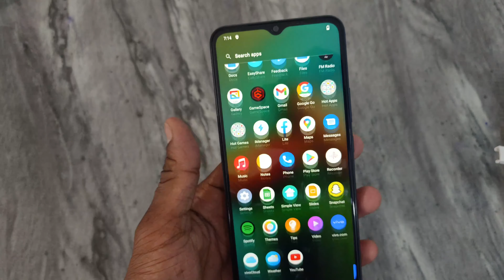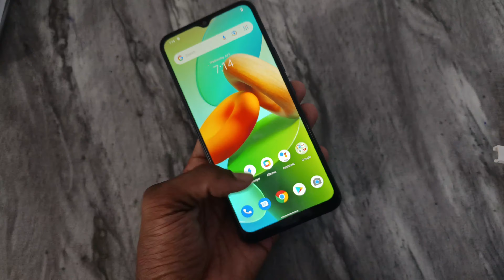Vivo Y02 Unboxing and First Impression Aditya Mobile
specifications
5000Mah battery, 10w charging, 6.51 inch hd display, 3/32 Ram rom, price 8999/- and 2/32 Price 7999/-

other sarch
Vivo Y02 First Impression
Vivo Y02 Ram Rom